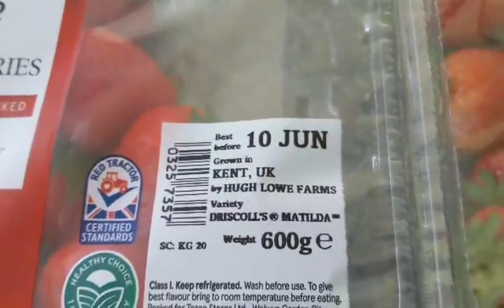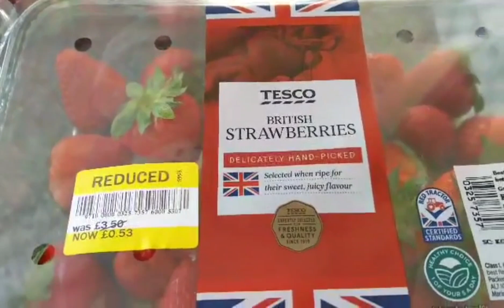กินสตอเบอรี่🍓พร้อมครีม😋กับคนรู้ใจ/10.6.2023/ Eating strawberries🍓 and cream with my hubby.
ถ้าวีดีโอนี้ผิดพลาดประการใด ก็ขออภัยมาณที่นี้ด้วยนะจ๊ะ.
พ่อบ้าน ซื้อสตอเบอรี่มาได้ถูก ก็เลยเอามากินกับครีม